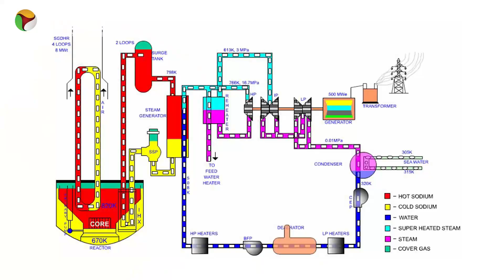Myth breaking video: How useful is indigenous fast breeder reactor? | The Federal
Prime Minister Narendra Modi spent a few hours in Kalpakkam in Tamil Nadu on March 4, for the launch of the core loading of an indigenous fast breeder. Why is this visit important? What's happening at the Madras Atomic Power Station at Kalpakkam ? Check out this video.